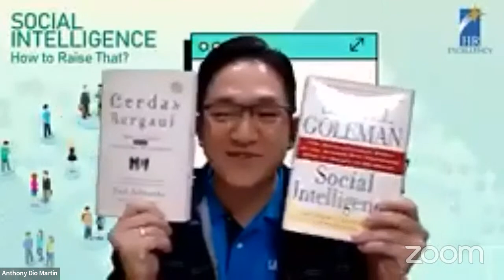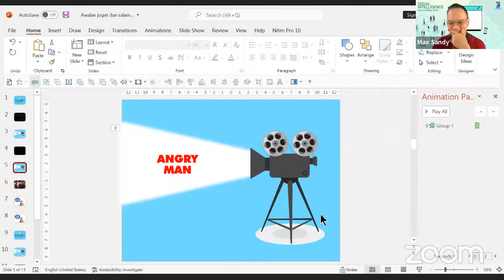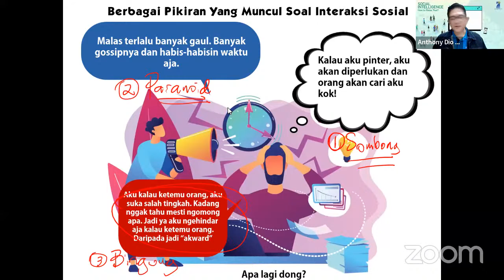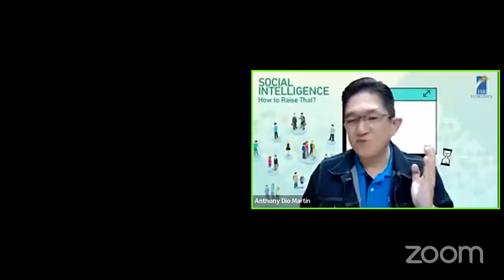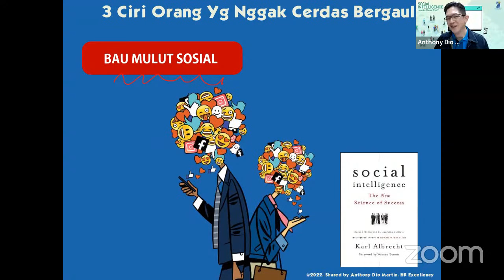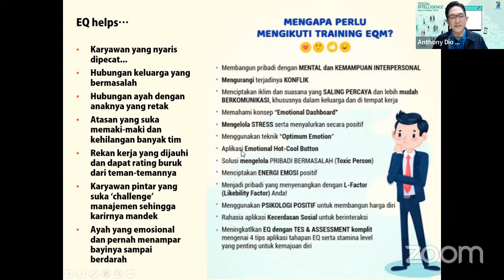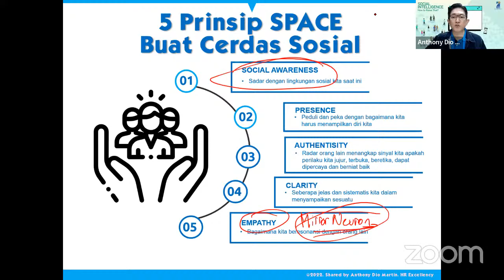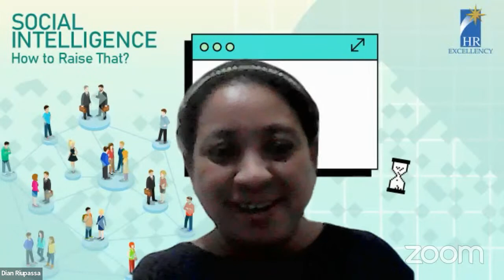"Social Intelligence: How To Raise That?"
RUANG CERDAS EMOSI: Tips, Taktik dan Saran (TTS) Bagaimana Cara Menjadi Pribadi Ber-EQ Tinggi

Pintar Saja Nggak Cukup!
"IQ membuat kamu diterima, tapi EQ-lah yang membuat kamu dipromosikan"
Konten video ini dibuat dengan satu tujuan: menginspirasi para penonton video agar punya level Kecerdasan Emosi (EQ) yang makin tinggi. Ada banyak channel yang sengaja dibuat untuk menjadi sumber inspirasi. Mulai dari video inspirasi, hingga pembahasan trending topik serta saran tips buat para profesional. Umumnya bicara soal kecerdasan emosional (EQ).

Misalkan Saja Yang Tidak Boleh Anda Lewatkan:

Seri KECERDASAN EMOSIONAL (EQ)

Kamu Punya MENTAL PEMENANG ATAU PECUNDANG DI TENGAH WABAH Ini?? Cek Deh, Anda Masuk Yang Mana?

Ada Juga Seri EQ Di Tengah Pandemi:

New Normal EQ: Kamu Akan Lebih Cerdas Emosi Setelah Pandemi Ini | Seri EQ Di Tengah Pandemi

Anthony Dio Martin
WISE (Writer, Inspirator, Speaker, Entrepreneur).
CEO of HR Excellency & Miniworkshopseries Indonesia.
International Certified Professional Trainer & Coach.
Ahli Psikologi.
Penulis 18 buku-buku best seller
Pengasuh program program radio "Smart Emotion"  di jaringan SmartFM yang disiarkan ke seluruh Indonesia.

Informasi training & seminar Anthony Dio Martin & teamnya:
HR Excellency & Miniworkshopseries Indonesia
Jl.Tanah Abang V No.32
Jakarta Pusat 10150
INDONESIA
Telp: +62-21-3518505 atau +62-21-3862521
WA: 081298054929